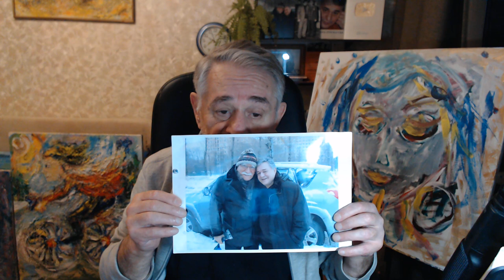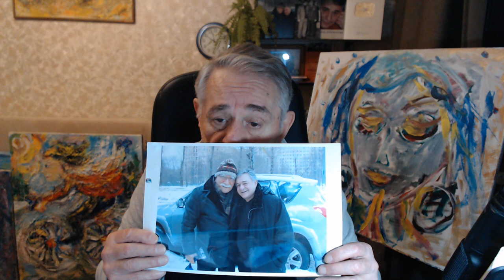Что мне сказал Джигарханян о выборах. Поздравление с днем рождения Шейлы и приглашение на вебинар.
Др. Хасай Алиев рассказывает о друге Джигарханяне и психологе дочери Шейле, приглашает на вебинар, говорит, что сделал изобретение

🔸 Купить книги, записи и сборники лучших вебинаров по методу Ключ в интернет-магазине